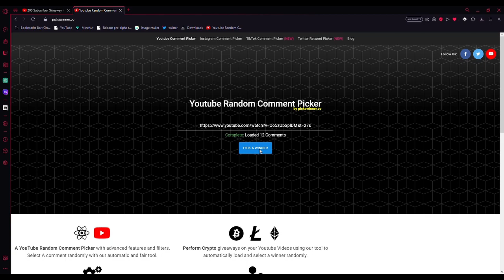Giveaway WInner! - Helmet Heroes Reborn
congrats man
look at the video to see how you can getcha money